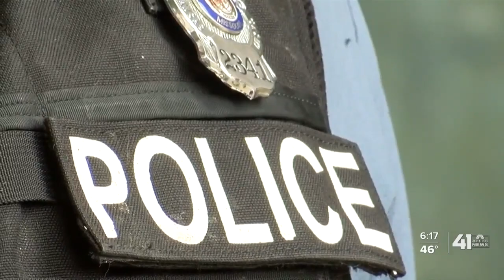KCPD, faith leaders discuss potential protests amid the Derek Chauvin trial